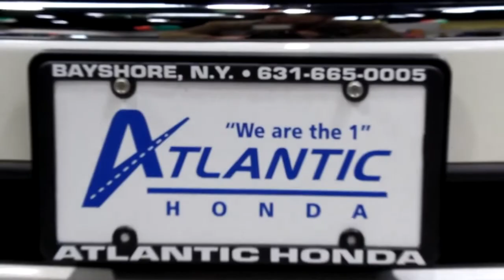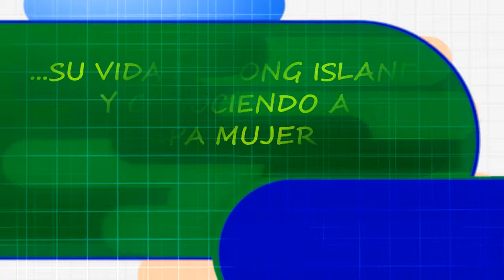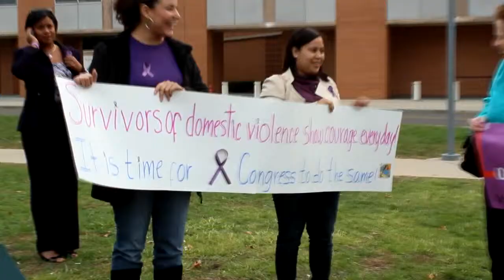Martha Maffei: Defensora de Latinas en Long Island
Al emigrar de Perú un 14 mayo de 2004, Martha Maffei esperaba ejercer como trabajadora social luego de 12 años de experiencia en su país, pero las limitaciones del idioma y los requisitos de educación la obligaron a replantear sus metas.

Inicialmente llegó a la Universidad de Texas,  a trabajar en investigación científica, un área muy diferente a su especialidad, aunque aprendió mucho sobre nanotecnología y química, lo que le apasionaba era poder servir a la comunidad en su área de trabajo social.

La nativa de Piura, lugar conocido como la ciudad del eterno sol, estando en aquella universidad en Texas, conoció al que es hoy su esposo, el científico David Maffei, que después de un corto romance se casaron un 14 de mayo de 2005, y procrearon lo que ella considera su mayor tesoro, su hijo Bruno.

Su esposo, luego de terminar su maestría en ciencias, consiguió trabajo en Boston, y luego fué contratado en 2008 por el Brookhaven National Laboratory de Long Island, un gran desafío para ella ya que carecía de una licencia de conducir en una zona de escaso transporte público, su desarrollo profesional se miraba estancado.

Después de intentarlo 3 veces, a la cuarta prueba pudo obtener su licencia, a la par se encontraba aplicando a un empleo como coordinadora de programas en la organización Servicios para el Avance de la Mujer (SEPA Mujer), fué un amor a primera vista, entusiasmada por la oportunidad de desarrollar programas en la comunidad de empoderamiento a la mujer, de poder ayudar a otras mujeres que enfrentaban desafíos similares como inmigrantes. Así fué como un 9 de septiembre de 2008 comenzó su camino con SEPA Mujer.

“Comencé mi labor con un estudio para determinar las necesidades de las mujeres Latinas inmigrantes a través de encuestas, así desarrollamos los programas y servicios que ofrece la organización hoy en día”, manifestó.

Por que abogar en favor de las mujeres inmigrantes?

“Las mujeres necesitan una organización que les de voz. Un alto porcentaje de nuestras miembros enfrentan violencia doméstica y solicitan los servicios en el momento de la crisis, sumado a limitación en el idioma inglés, transportación, sin su núcleo familiar, aisladas en muchos aspectos, vienen con baja autoestima y depresión. SEPA Mujer como organización  es una oportunidad y el lugar donde la mujer Latina inmigrante debe acudir para poder desarrollarse como persona y también con su familia. Al final del  proceso logran recobrar la confianza en sí mismas.

“Es fantástico verlas empoderando a la comunidad con sus propias historias, es mi mayor motivación para continuar trabajando por ellas.”, puntualizó.

El sueño americano

Para Martha, el sueño americano es más grupal que individual. “Para mi el sueño americano no es lo que yo logre como persona, sino lo que haga por ayudar a otros”. A lo que agregó: “Mi sueño americano es ver la mujer en otra posición, no discriminada, no aplastada, sino resaltada en su rol y en la contribución a este País.

Un Mensaje…

“Le digo a las mujeres que están viviendo la opresión, el abuso doméstico u otro tipo de acoso, decirles que sí hay ayuda, sí hay manera de salir de ese círculo, SEPA Mujer les abre el espacio donde se van a desarrollar integralmente como personas, que no están solas”. finalizó Martha Maffei, Directora Ejecutiva de Sepa Mujer.